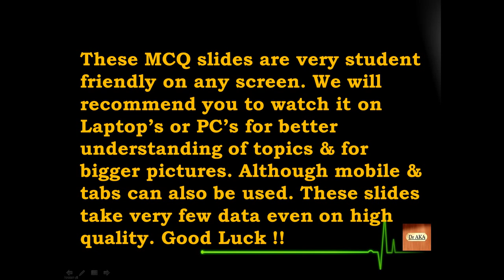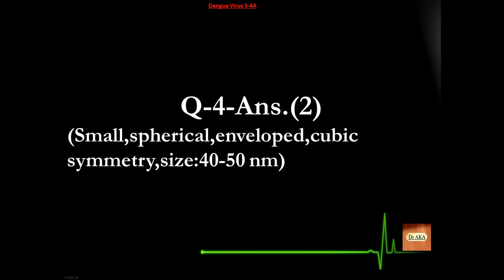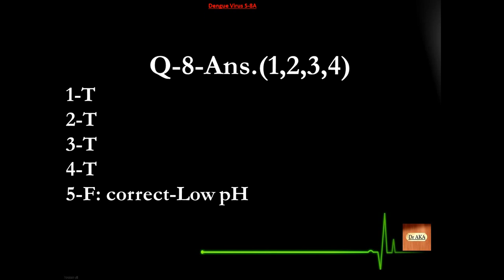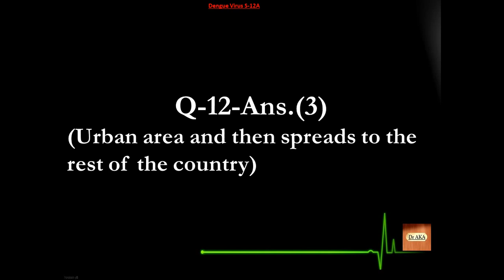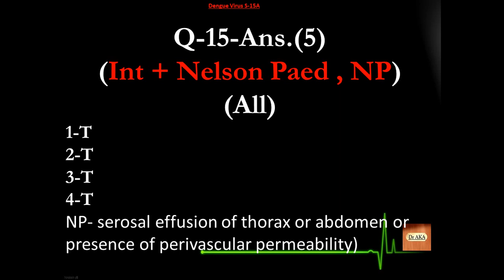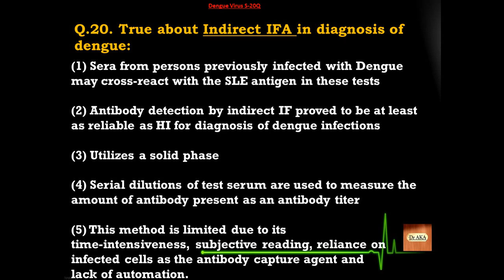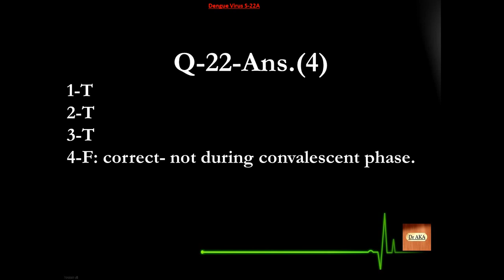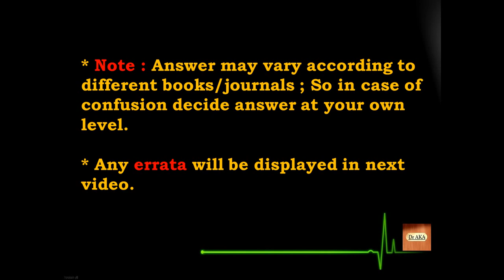Dengue Virus (12) S276-300 Microbiology MCQs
Last important MCQs set on Dengue Virus !

Learn Microbiology